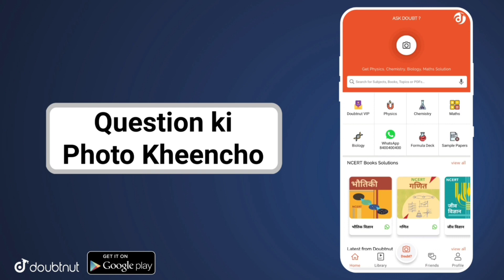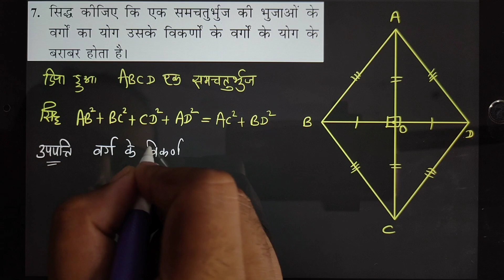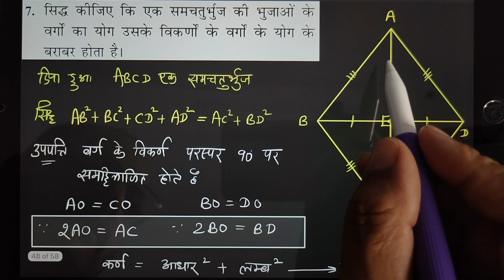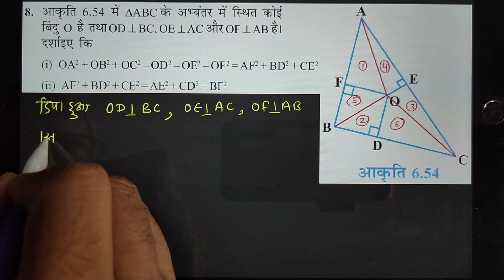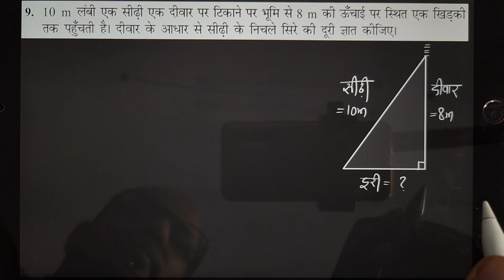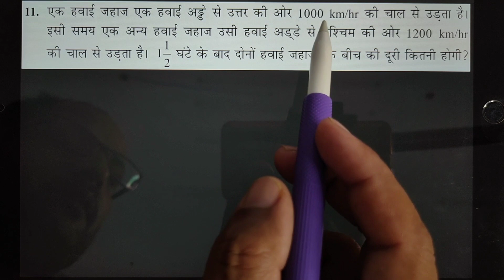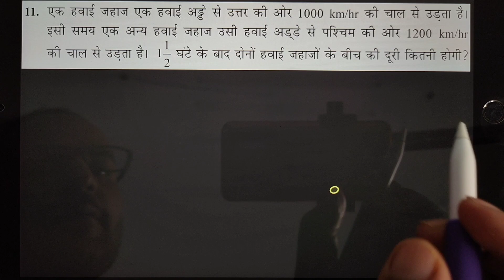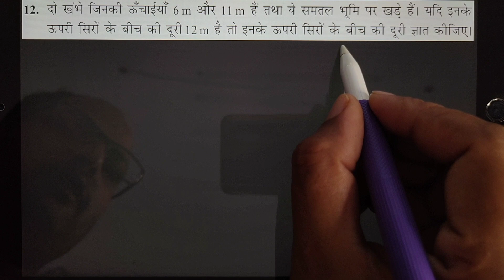Q6 to Q12 Ex 6.5 : Chapter 6 त्रिभुज (Triangle) Class 10 Math NCERT CBSE RBSE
My app Link Full Course Class 6 to 10 Math (In Hindi & English Medium) NCERT RBSE CBSE

GB sir, NJ sir, Akansha Ma’am aur Prince sir jaise Kota ke aur bhi top teachers ke courses aur video lectures IIT-JEE aur NEET ke liye milenge Doubtnut App par, Ab ghar baithe karlo apni exams ki taiyaari pakki :D

More Features :
1) Saari important books milengi solved video solutions ke saath
2) Previous year papers, Important PDFs, Question Bank
3) Crash Course, Mock Tests, Quiz
4) India's biggest student's community
& much more

3 Crore se zyada bachho ka bharosa!!"

EXERCISE 6.3 Chapter 6 Triangles Class 10 Maths NCERT RBSE CBSE
अभ्यास 6.3 अध्याय 6 त्रिभुज कक्षा 10 गणित एनसीईआरटी आरबीएसई सीबीएसई

EXERCISE 6.5

Q7. Prove that the sum of the squares of the sides of a rhombus is equal to the sum of the squares of its diagonals.

Q8. In Fig. 6.54, O is a point in the interior of a triangle ABC, OD ⊥ BC, OE ⊥ AC and OF ⊥ AB. Show that
(i) OA2 + OB2 + OC2 – OD2 – OE2 – OF2 = AF2 + BD2 + CE2 ,
(ii) AF2 + BD2 + CE2 = AE2 + CD2 + BF2 .

Q9. A ladder 10 m long reaches a window 8 m above the ground. Find the distance of the foot of the ladder from base of the wall.

Q10. A guy wire attached to a vertical pole of height 18 m is 24 m long and has a stake attached to the other end. How far from the base of the pole should the stake be driven so that the wire will be taut?

Q11. An aeroplane leaves an airport and flies due north at a speed of 1000 km per hour. At the same time, another aeroplane leaves the same airport and flies due west at a speed of 1200 km per hour. How far apart will be the two planes after 1 1 2 hours?

Q12. Two poles of heights 6 m and 11 m stand on a plane ground. If the distance between the feet of the poles is 12 m, find the distance between their tops.

प्रश्न ७. सिद्ध कीजिए कि एक समचतुर्भुज की भुजाओं के वर्गों का योग उसके विकर्णों के वर्गों के योग के बराबर होता है।

प्रश्न ८. आकृति 6.54 में, O त्रिभुज ABC, OD BC, OE AC और OF AB के अभ्यंतर में एक बिंदु है। बताते हैं कि

प्रश्न 9. 10 मीटर लंबी एक सीढ़ी जमीन से 8 मीटर ऊपर एक खिड़की तक पहुँचती है। दीवार के आधार से सीढ़ी के पाद की दूरी ज्ञात कीजिए।

प्रश्न10. 18 मीटर ऊंचाई के एक ऊर्ध्वाधर खंभे से जुड़ा एक आदमी का तार 24 मीटर लंबा है और दूसरे छोर से जुड़ा हुआ है। खम्भे के आधार से कितनी दूरी पर खम्भे को चलाया जाना चाहिए जिससे तार तना हुआ हो?

प्रश्न11. एक हवाई जहाज एक हवाई अड्डे से निकलता है और 1000 किमी प्रति घंटे की गति से उत्तर की ओर उड़ता है। उसी समय, एक अन्य हवाई जहाज उसी हवाई अड्डे से निकलता है और 1200 किमी प्रति घंटे की गति से पश्चिम की ओर उड़ता है। 1 1 2 घंटे के बाद दोनों विमान कितनी दूर होंगे?

प्रश्न12. 6 मीटर और 11 मीटर ऊंचाई वाले दो खंभे समतल जमीन पर खड़े हैं। यदि खम्भों के पैरों के बीच की दूरी 12 मीटर है, तो उनके शीर्षों के बीच की दूरी ज्ञात कीजिए।